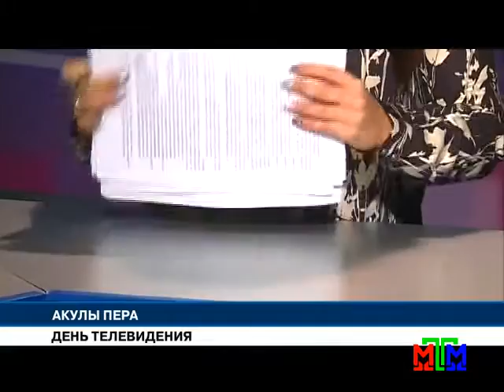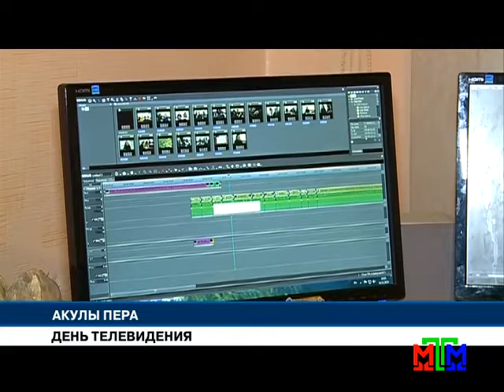Новости МТМ - В Запорожье отметили День работников радио, телевидения и связи - 16.11.2015